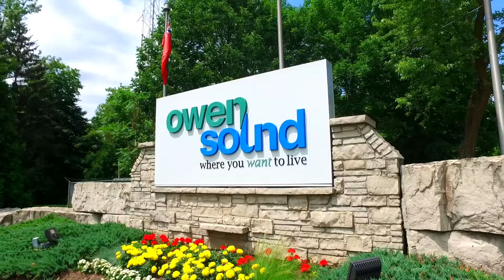Owen Sound - Where You Want To Live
Don't we live in such a beautiful area? Take a glimpse of Owen Sound and what it has to offer.

Planning a move and want to check out the properties in the area?

and let us help you found your next dream home.